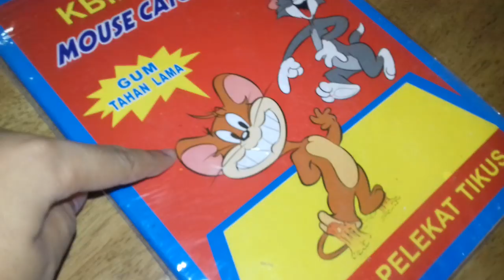Trying to create DIY rat trap